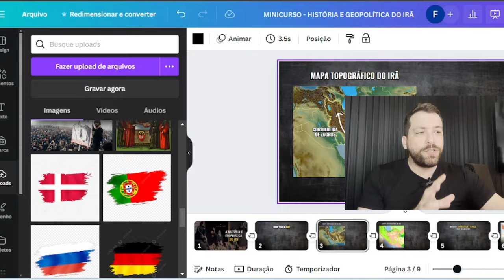AULA 01 - MINICURSO: HISTÓRIA E GEOPOLÍTICA DO IRÃ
Disponibilizei gratuitamente a Aula 01 do minicurso História e Geopolítica do Irã, que está disponível dentro da assinatura O Repertório, juntamente com outras dezenas de aulas e série de aulas de História e Geopolítica.

O Repertório é a melhor plataforma de aprendizagem de História e Geopolítica atualmente.

Para assinar O Repertório acesse